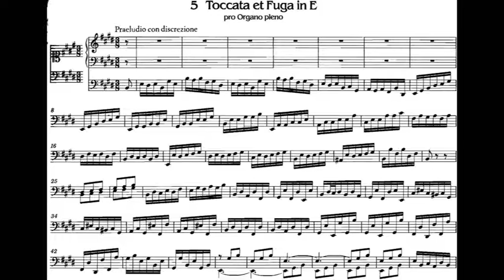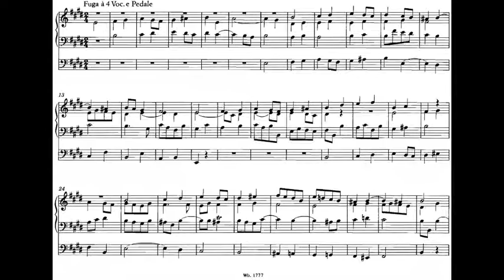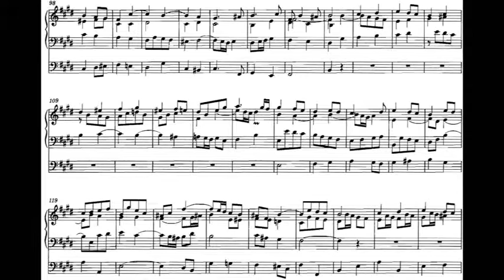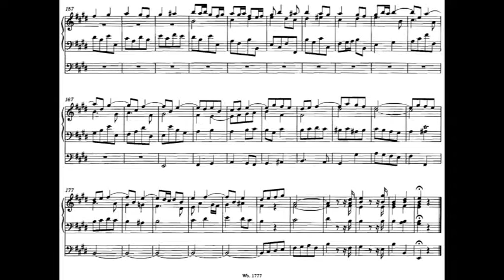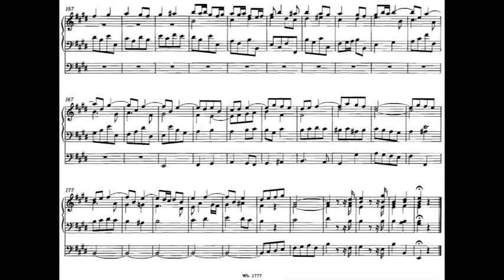Johann Ludwig KREBS (1713 - 1780) - Toccata e Fuga in E dur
Massimo Gabba
organo Mascioni op. 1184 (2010)
Alessandria - Chiesa di S. Giovanni Ev.
Audio
Estratto dal nuovo CD "Venite Exsultemus Domino" (2011)
Audio Only
Track extracted from the new CD "Venite Exsultemus Domino" (2011)